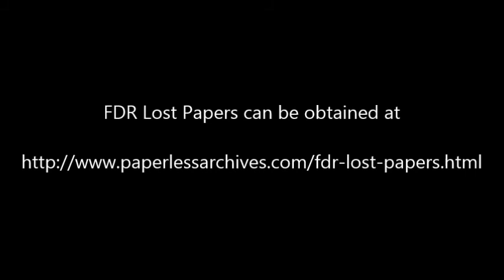President Franklin D. Roosevelt "Lost Files" and FDR Secretary Papers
President Franklin D. Roosevelt papers unavailable to the public until 2011 and the papers of FDR secretaries Grace Tully and Marguerite A. LeHand.

This compilation contains three distinct collections, which are often referred to as the Tully Archive. Grace Tully was President Roosevelt's last personal secretary. They are called the Tully Archive because before being obtained by the National Archives and Records Administration, they were all in the possession of Grace Tully.

Grace Tully was the last personal secretary of President Franklin D. Roosevelt. She first started working for Roosevelt during the 1928 New York State Governor campaign, and remained on his staff until his death in 1945. Her primary duties included dictation, typing of speech drafts, the President's mail, and oversight of the President's speech files.